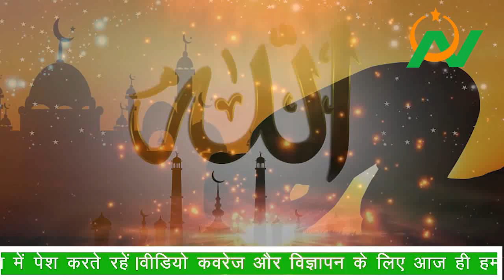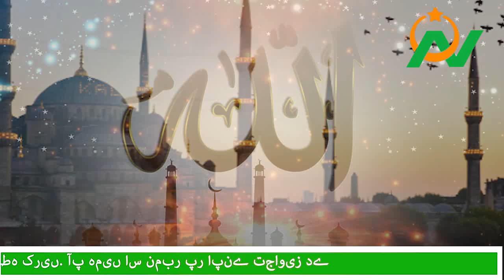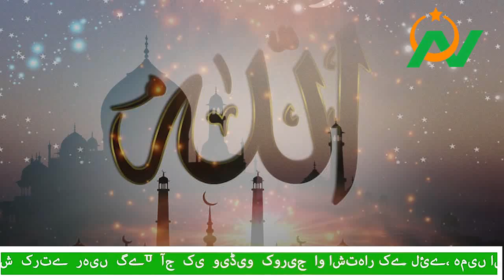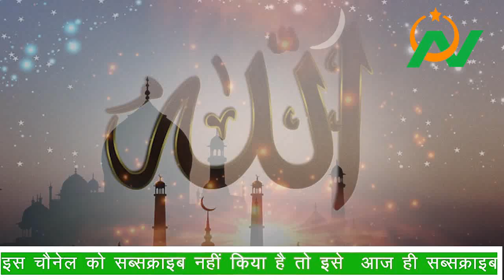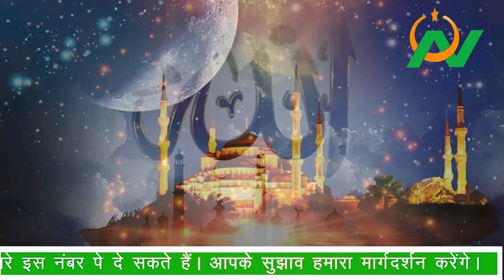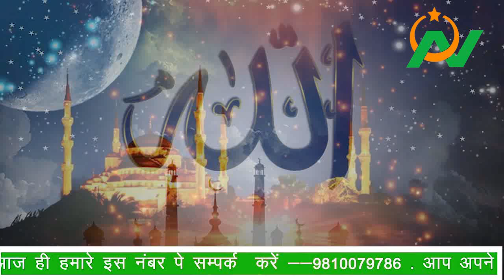ख्वाजा गरीब नवाज कौन थे | NOORANI KHABAREN